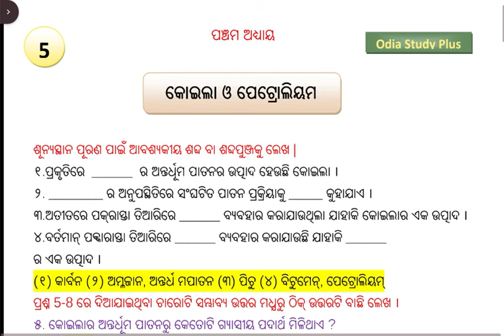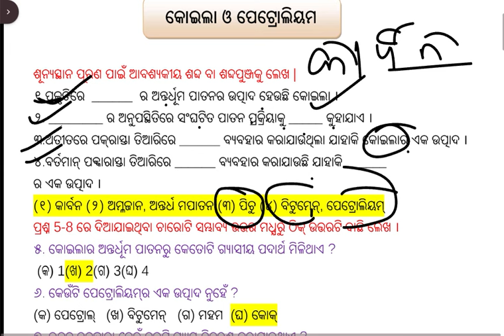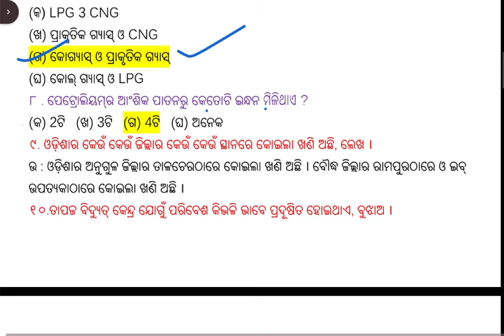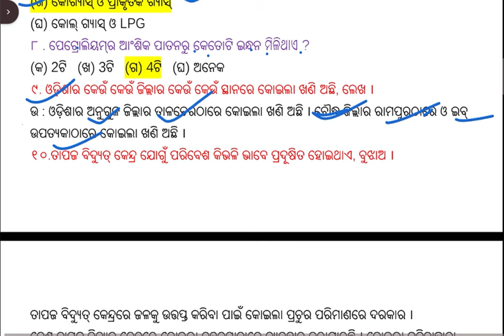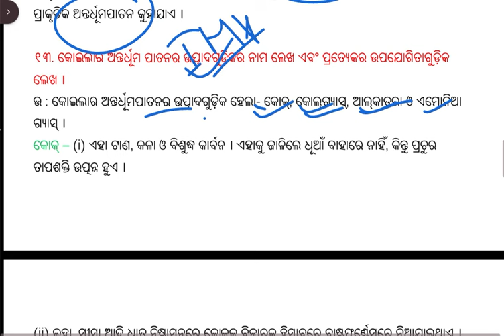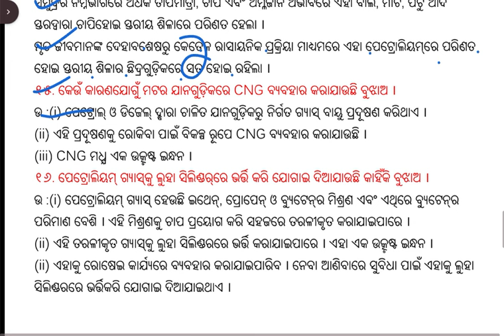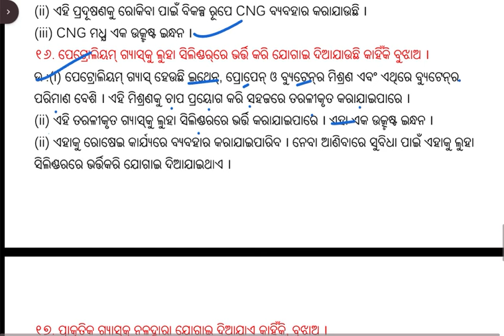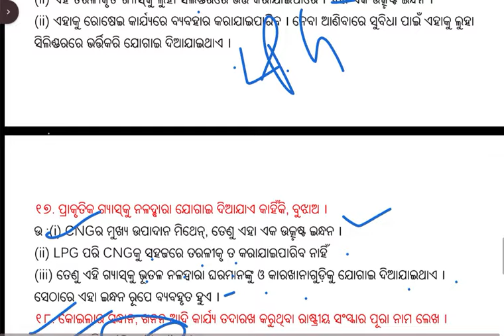8th class science chapter 5 question answer / 8 class science chapter 5 question answer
8th class science chapter 5 question answer / 8 class science chapter 5 question answer

sasya utpadana o parichalana question answer
class 8 science chapter 1 question answer odia medium , sasya utpadana o parichalana
8th class science chapter 1 question answer
8th class science question answer
8th class science chapter 1 question answer
8th class history chapter 1 question answer
8 class history chapter 1 question answer
Ali Made Impossible Possible 8th class ,8th class english chapter 1 question answer,8th class geography chapter 2 question answer, 8 class geography chapter 2 question answer